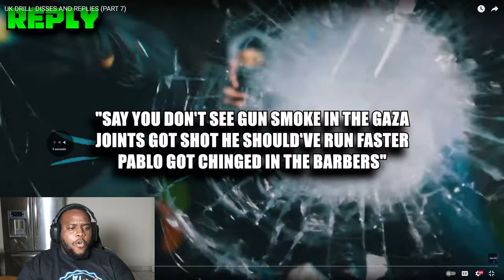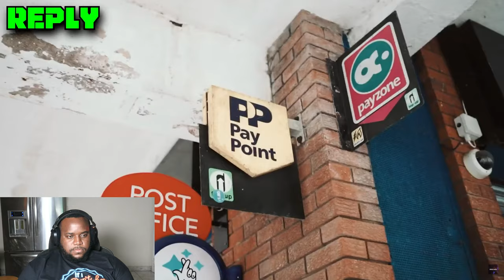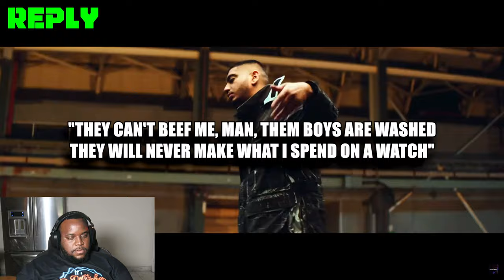UK DRILL: DISSES AND REPLIES | Reaction